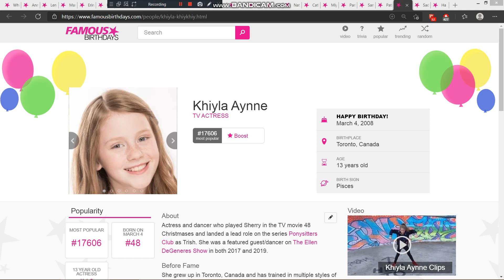Yesterday is Khiyla Aynne's 13th birthday. We wish her a pleasant birthday journey.